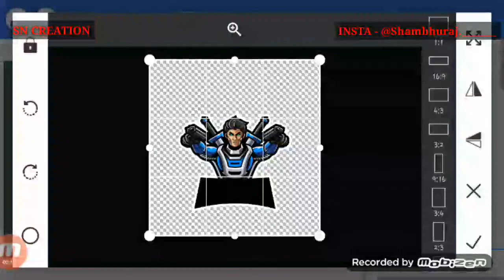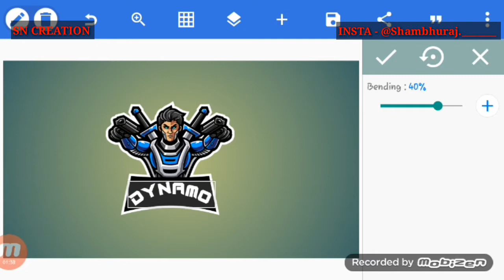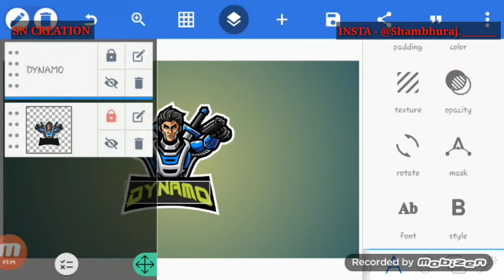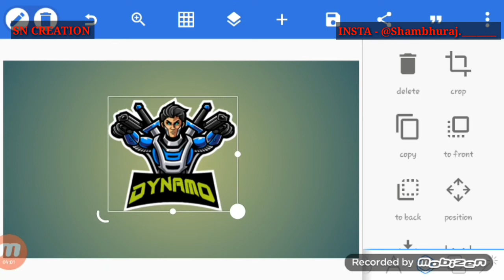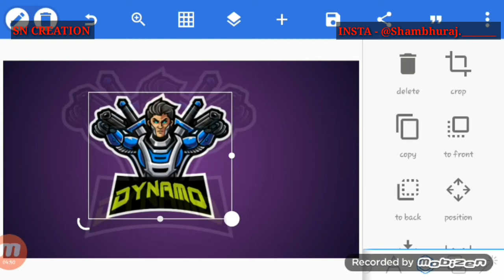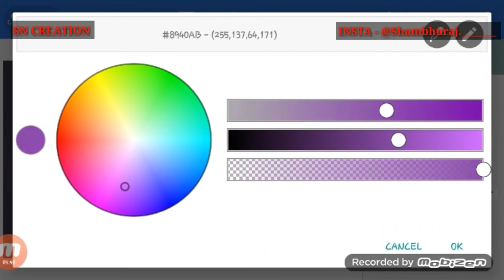Dynamo gaming logo design tutorial || logo editing || sn creation